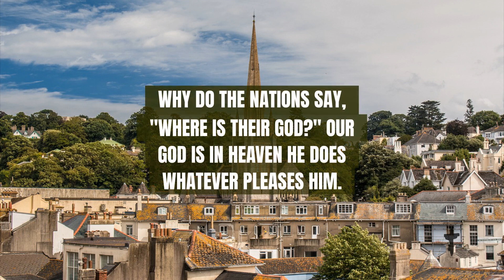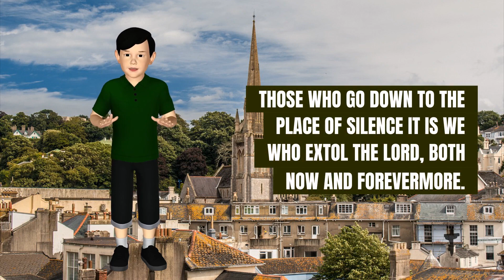Psalm 115 Not to us, Lord, not to us but to your name be the glory, of your love and faithfulness.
Psalm 115
1 Not to us, Lord, not to us
    but to your name be the glory,
    because of your love and faithfulness.

2 Why do the nations say,
    “Where is their God?”
3 Our God is in heaven;
    he does whatever pleases him.
4 But their idols are silver and gold,
    made by human hands.
5 They have mouths, but cannot speak,
    eyes, but cannot see.
6 They have ears, but cannot hear,
    noses, but cannot smell.
7 They have hands, but cannot feel,
    feet, but cannot walk,
    nor can they utter a sound with their throats.
8 Those who make them will be like them,
    and so will all who trust in them.

9 All you Israelites, trust in the Lord—
    he is their help and shield.
10 House of Aaron, trust in the Lord—
11 You who fear him, trust in the Lord—

12 The Lord remembers us and will bless us:
    He will bless his people Israel,
    he will bless the house of Aaron,
13 he will bless those who fear the Lord—
    small and great alike.

14 May the Lord cause you to flourish,
    both you and your children.
15 May you be blessed by the Lord,

16 The highest heavens belong to the Lord,
    but the earth he has given to mankind.
17 It is not the dead who praise the Lord,
    those who go down to the place of silence;
18 it is we who extol the Lord,